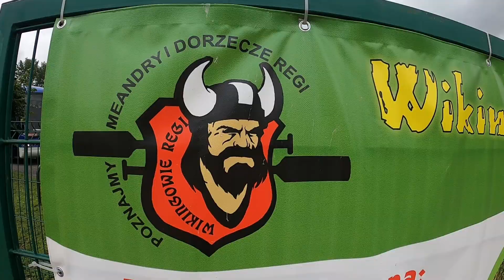Spływ kajkowy Regą (Trzebiatów - Mrzeżyno) - zachodniopomorskie kajaki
Zapraszamy na FILM ze spływu kajakowego rzeką Regą. Naszą przygodę rozpoczęliśmy w Trzebiatowie by zakończyć spływ u ujścia rzeki do Bałtyku w porcie w Mrzeżynie.

Spływ Regą jest ciekawą propozycją dla wczasowiczów przebywających nad polskim morzem w tej okolicy. Można zamienić atrakcję słonowodnego morza na słodkowodną rzekę ;)

Rzeka nie jest na tym odcinku zbyt trudna więc trasą może rekomendowana dla początkujących kajakarzy jak i rodzin z dziećmi.

Koniecznie zobacz nasz najnowszy film, jeśli chcesz dowiedzieć się:

✅️ dlaczego w Trzebiatowie znajduje się Szlak Słonia
✅️ Dlaczego baszta w Trzebiatowie nazywana jest Basztą Kaszną
✅️ Jak wygląda spływ Regą z Trzebiatowa do ujścia

Zapraszamy na Regę!

Spodobał Ci się film i chcesz postawić nam kawę? Zapraszamy do linku poniżej. Nie trzeba się rejestrować ani zakładać konta ;)

Zapraszamy na inne portale, gdzie również jesteśmy obecni ;)